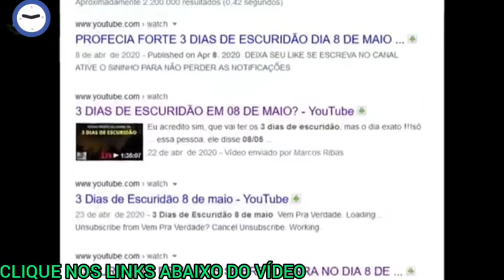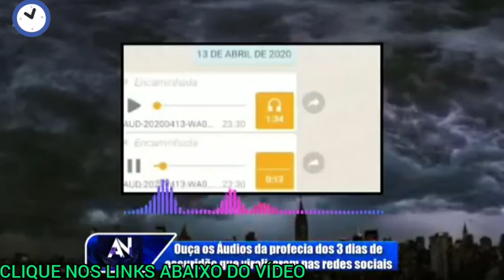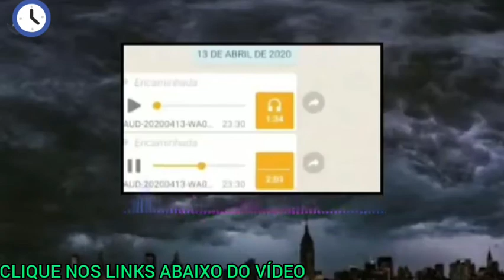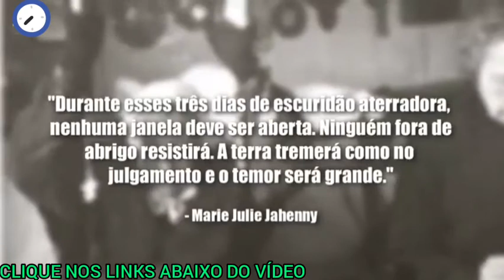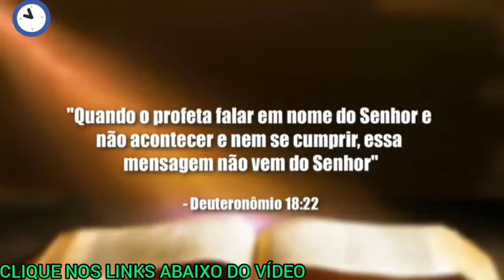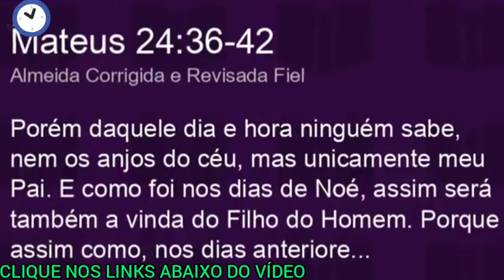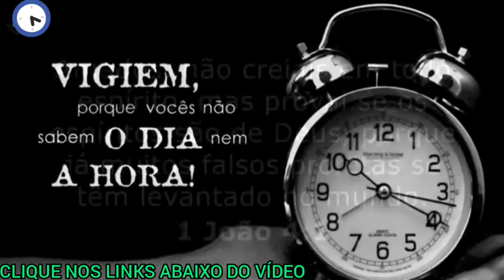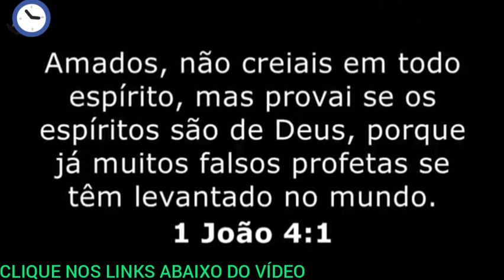Haverá 3 dias de escuridão na terra a partir do dia 8 de Maio e a Globo mostrou, descubra a VERDADE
VEJA ABAIXO E ESCOLHA O SEU!!! POR FAVOR ESCREVA NO CANAL !!
CLIQUE NOS LINKS ABAIXO. 01

PURIFIC ÁCOOL GEL 70% ELIMINA 99.99% VÍRUS E BACTÉRIAS, NÃO RESSECA AS MÃOS

MELANNUN AGE - VOCÊ LIVRE DAS MANCHAS NO ROSTO E CORPO, MARCAS DE EXPRESSÃO

SMARTPHONE XIAOMI REDMI NOTE 8 4RAM 64GB TELA 6.3 LTE DUAL AZUL